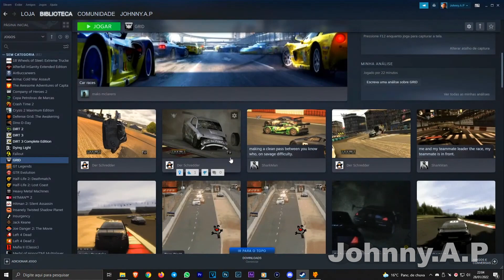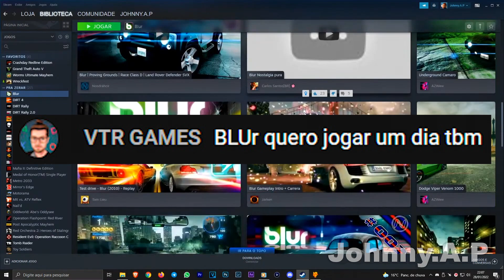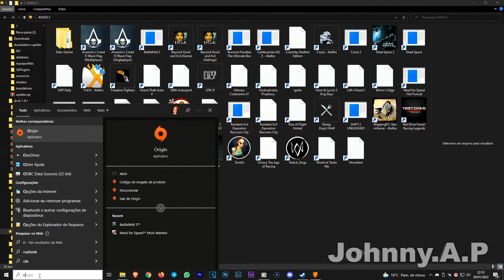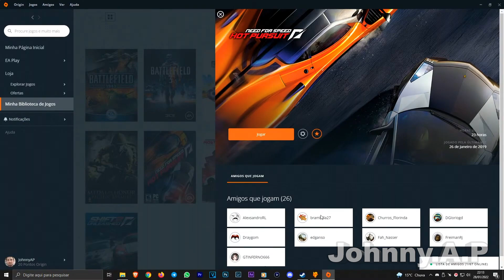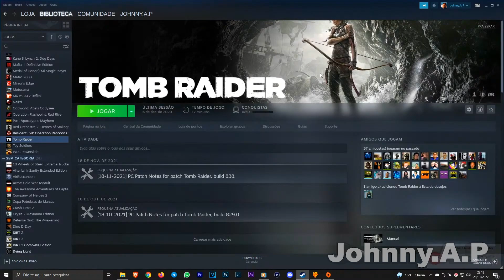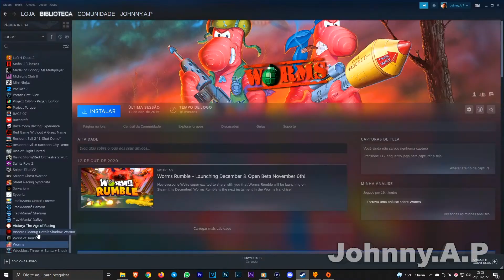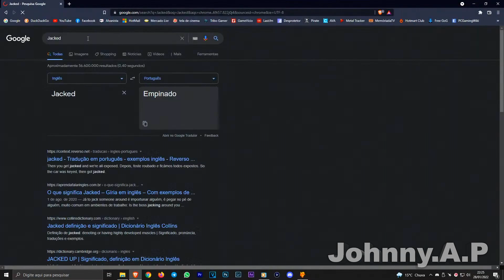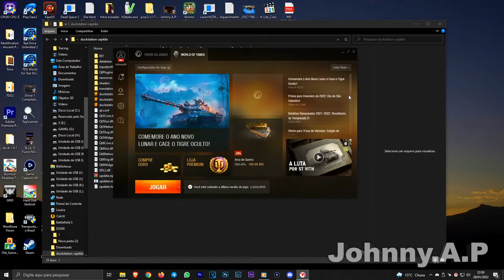LIVE Secretósa 4 - Wreckfest Online com a Galerosa - Melhores Momentos